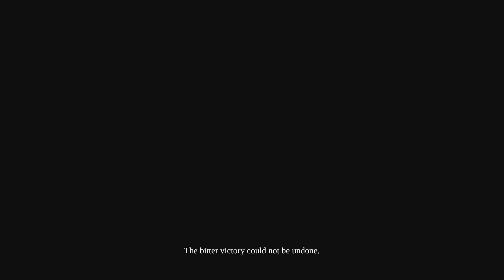Kingdom of the Dead - Darksiders II: Deathinitive Edition [Part 07]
Playthrough of Darksiders 2: Deathinitive Edition NG+

Deth arrives in the Kingdom of the Dead seeking the Lord of Bones. The Chancellor denies Death entry to speak with the King and sends him to the Arena